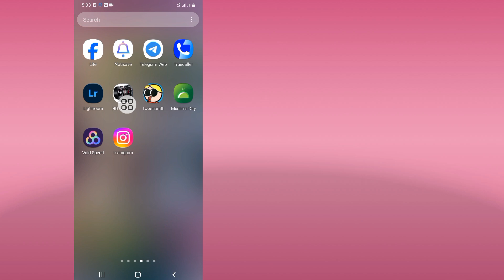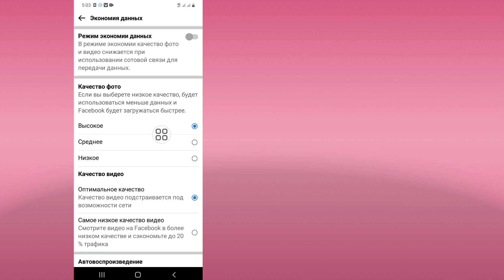Как загрузить фото и видео качества 4K на Facebook 2024 Как загрузить фотографии высокого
Как загрузить высококачественные изображения 4K на FACEBOOK 2024

Сегодня я покажу вам, как загрузить высококачественные изображения 4K на FACEBOOK 2024 Посмотрите это видео, чтобы узнать, как загрузить высококачественные изображения 4K на FACEBOOK 2024

Как загрузить высококачественные изображения 4K на FACEBOOK